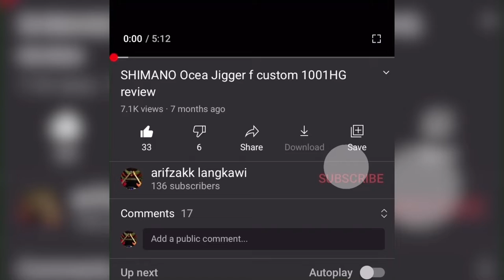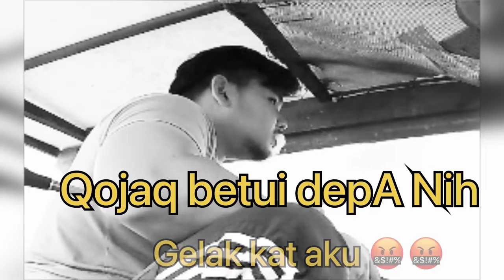3 JAM JE... trip cari lauk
Hari ni cuma berdua saja. Alhamdulillah hasilnya x kumpau.

Layankan Pak Long Anuar kitew...  haha
Janji strike kata nye. Besiaq2 dy kata.haha

Kepada sahabat hanyir sekalian.
Rezeki itu x permah salah tempat. Jangan pernah pertikaikan k.
InsyaAllah niat yang baik akan mendatangkan hasil yang baik.

Ok guys... video kali ni x panjang sngat. Harap korang enjoy ye.

Tq